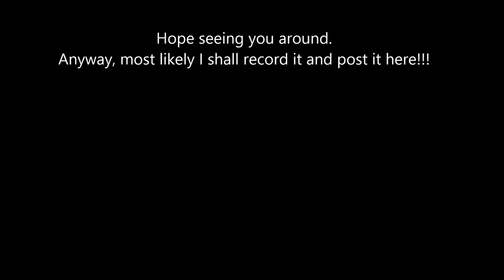A crash course in biomathematics: a tutorial